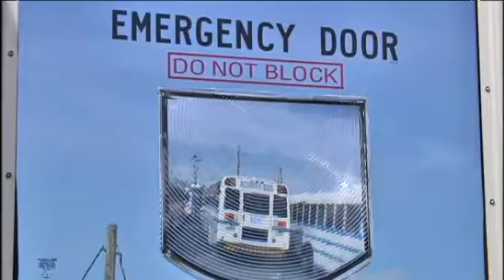Recent Charlotte fire sparks inspection of school buses!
I do not own this news video. This concerns the accident in Mecklenburg County, North Carolina.